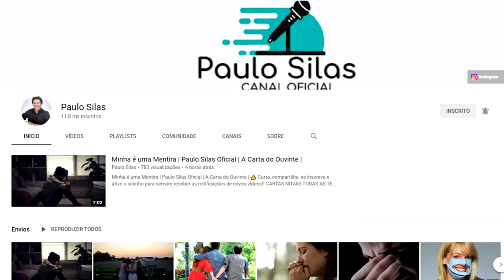SE EU PUDESSE VOLTAR ATRAS,JAMAIS TERIA FEITO O QUE FIZ | PAULO SILAS OFICIAL | A CARTA DO OUVINTE